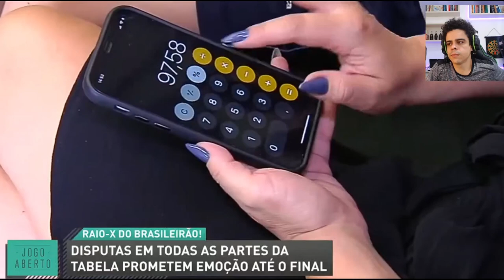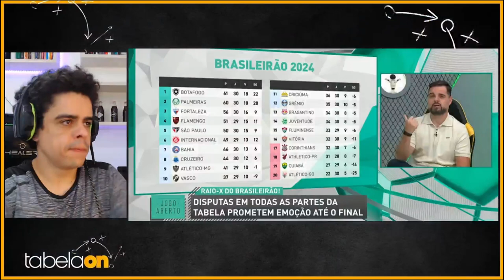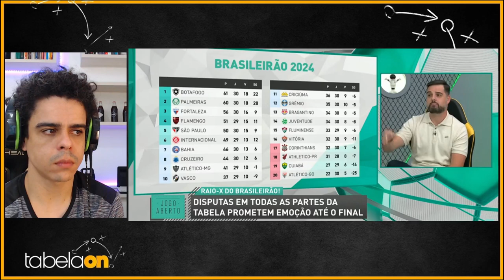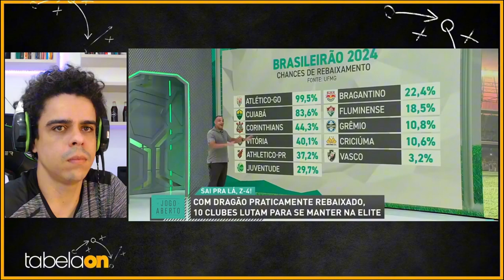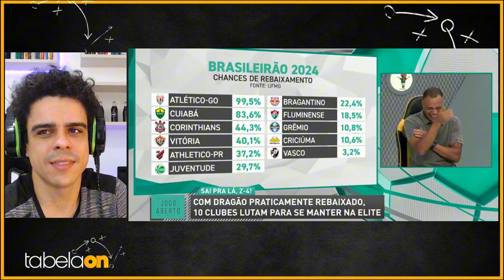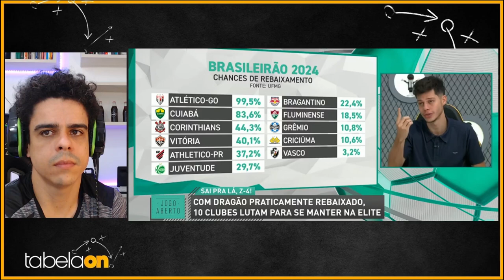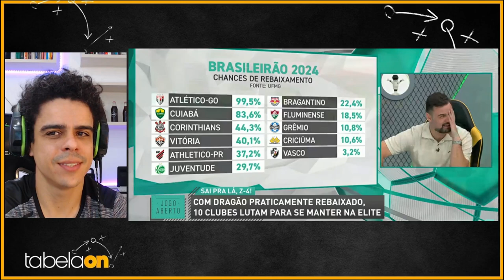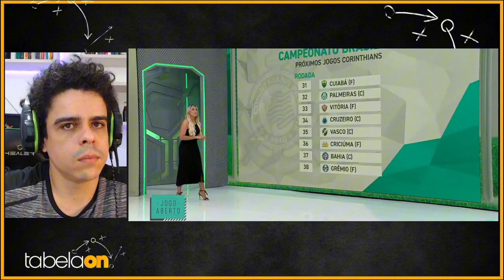🚨 Quem cai para a Série B? Corinthians em risco de queda